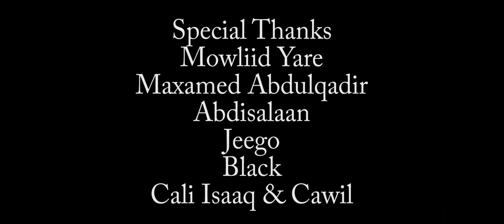Heestii DHOOL - Sahal Amoore - Official Music Video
plz dont duplicate.

Heestii:       Dhool
Fanaankii:   Sahal Amoore
Musigii:       Mr Istiinle
Mirihii:        Maxamed Zaki
Laxankii:    Shimbirleys
Video Directing and Editing by
HaatafStudio